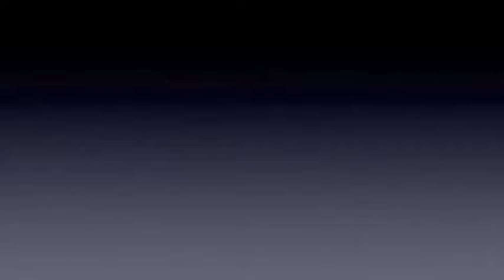Meadowbrook Cart ride near Barkerville, B.C.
Meadowbrook cart and mule ride to Roundtop Mountain and Antler Creek near Barkerville, B.C. More photos can be found Producer's Blog.